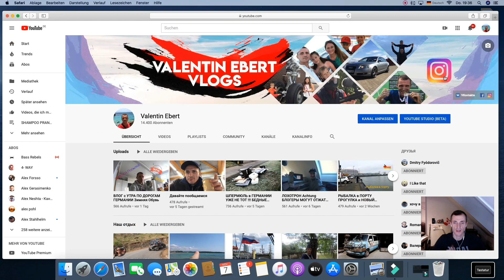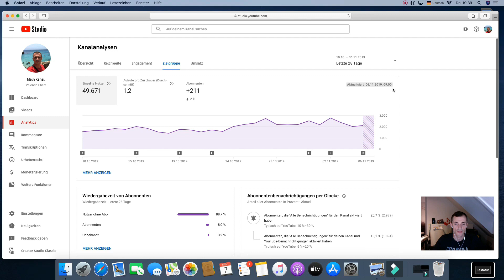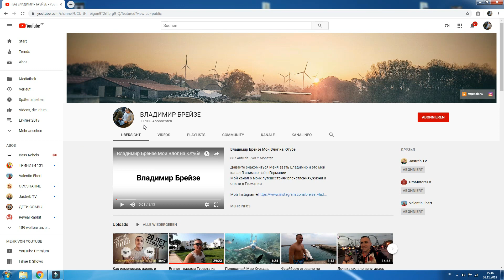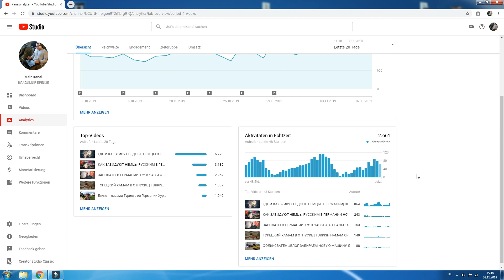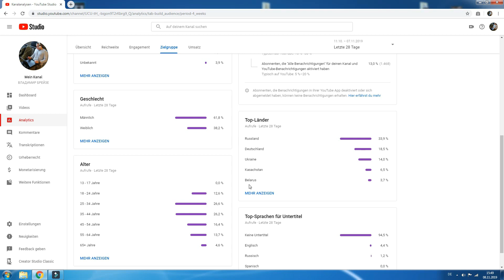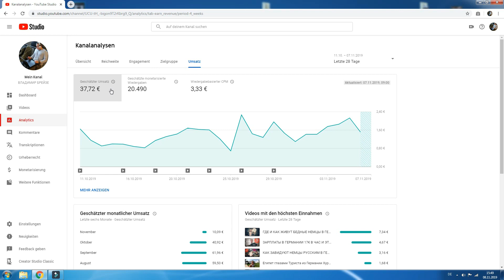Заработок на YouTube ВАЛИК ДАРИТ ПОДПИСЧИКАМ ДЕНЬГИ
После просмотра видео оставьте пожалуйста свой комментарий или опубликуйте ссылку на данный видео на своих страницах в соц. сетях.
Для СМИ и любых информационных площадок:
но только с указанием моего авторства Валентин Эберт и ссылкой на это видео или канал Валентин Эберт.